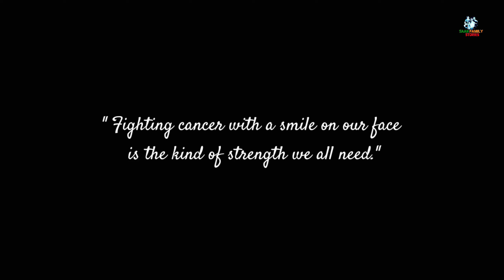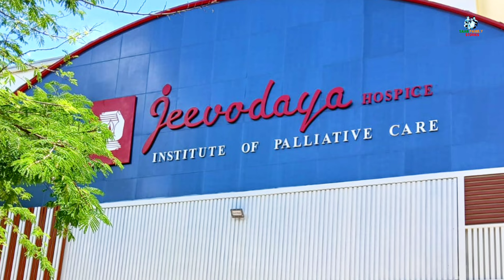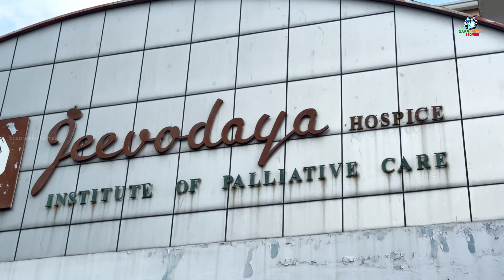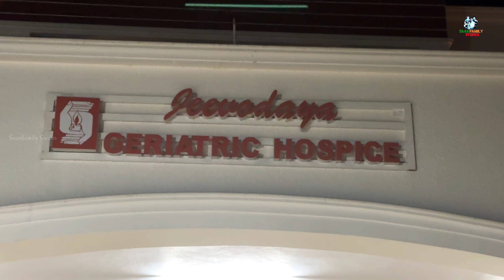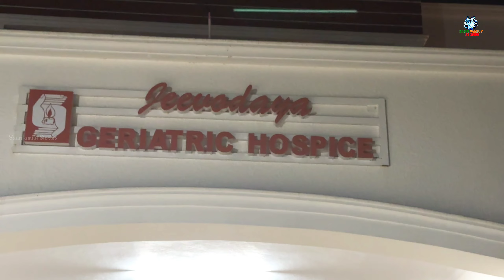Jeevodaya Hospice |The Last Hope Of Life |A Day with Cancer Patients |കാൻസർ രോഗികളുടെ കൂടെ ഒരു ദിവസം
Jeevodaya Hospice Account Details:
Account Name: Jeevodaya Public Charitable Trust
Bank Name: The Federal Bank Ltd,
 Madhavaram, Chennai-60
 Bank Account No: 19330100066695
(Saving Bank A/c) IFS Code: FDRLO009998 /0002468
Please send your Name & Address, Mobile Number, Pan Aadhar No Email ld:

Address:
Jeevodaya Hospice for Cancer Patients
1/272, Kamraj Road, Mathur, Manali,
Chennai - 600 068, Tamil Nadu, India.
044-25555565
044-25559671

Geriatrics is the medical specialty dedicated exclusively to providing high-quality, patient-centered care for older adults. Older adults have a unique set of issues and concerns which geriatric clinicians are trained to focus upon.

Jeevodaya, provides to the needy, a bed to sleep, clothes to wear, suitable meals, and above all pain and Palliative Care and the right to die with dignity as every human being should. Jeevodaya also organises burials and cremations to suit the religious convictions of the deceased.
ALL THIS IS DONE FREE. ABSOLUTELY FREE.

Chennai, on the Bay of Bengal in eastern India, is the capital of the state of Tamil Nadu. The city is home to Fort St. George, built in 1644 and now a museum showcasing the city’s roots as a British military garrison and East India Company trading outpost, when it was called Madras.

This is our family Channel. Shiju, Niji, Ansil and Aaradhya. We visit different locations on weekends and on holidays. We share our travel  and food experiences through our YouTube channel. We hope that you enjoyed watching our video.

Original Credit:
Artist - Thisara Weerasinghe
Lyrics - Rushan silva

Cover Credit :
Flute Instrumental - Upamal Chathuranga
Backing Track Composed - Dilshan Malitha